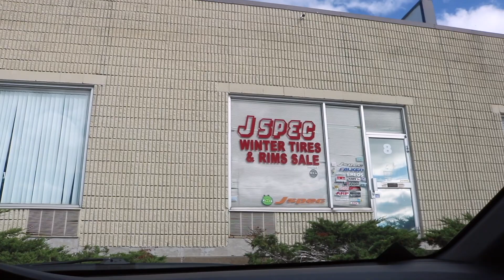The Last Mod for the Civic Si!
Picking up the final mod for the 8th gen Civic Si of the season. Find out what it is, enjoy.